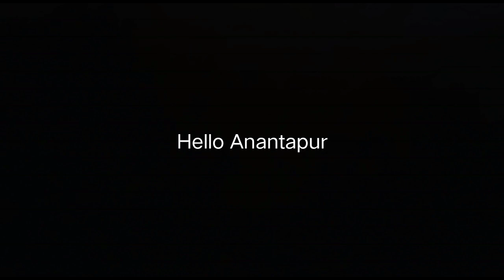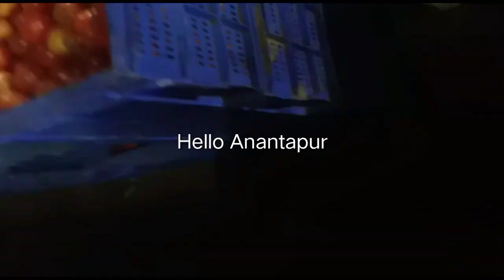26-1-2022 ఈరోజు అనంతపురం టమోటా ధరలు/today Anantapur tomato market price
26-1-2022 ఈరోజు అనంతపురం టమోటా ధరలు/today Tomato rates/today Tomato price @Anantapurtomatomarketrates
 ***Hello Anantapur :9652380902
ఈరోజు అనంతపురం టమోటా ధరలు/today Anantapuram tomato top price/today Tomato rate @Hello Anantapur
Anantapur tomato market rate,
2020 February tomato price,
Hello Anantapur,